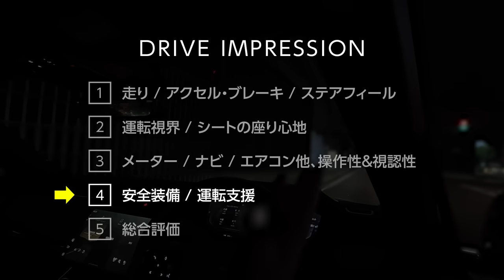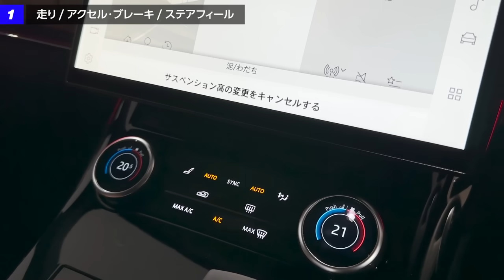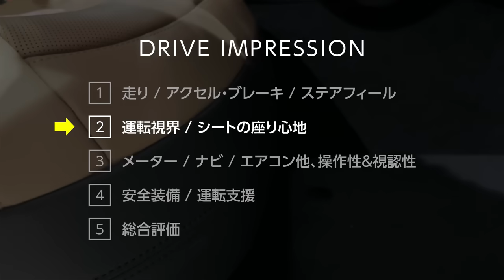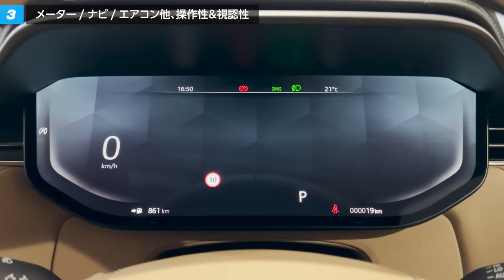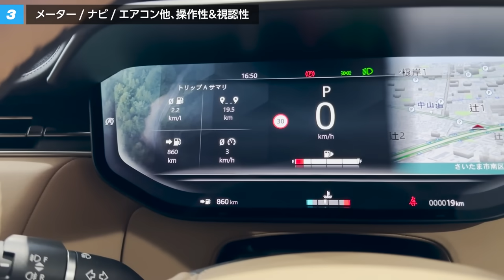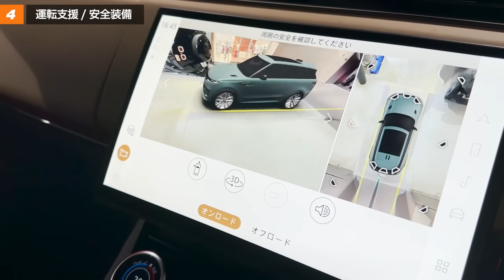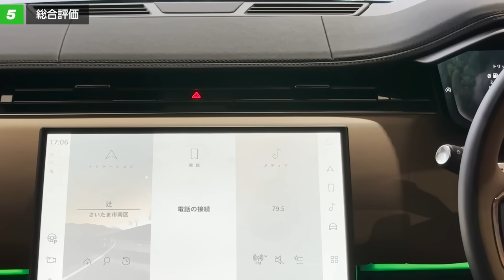【めちゃカッコいい!!!】新型レンジローバースポーツ納車!! レクサスLX超え1,500万円以上のラグジュアリーSUV納車式レポート! | LAND ROVER RANGE ROVER SPORT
契約してから1年以上を待った、フルモデルチェンジした新型レンジローバースポーツがついに納車されました！納車式のレポートをお届けします。

納車後

【ワン速方式2023年版】車買い替え必勝法！下取り･買取査定で高く売却する方法!! 高く売れる車はどれ? 車を賢く買い換える5つのフロー【ブックマーク推奨】

100GBで6,480円（今ならキャンペーンで500円OFF!!）なので、1GBわずか65円弱でチャージできます。
4000mAのバッテリー搭載しているので、車内だけじゃなく普通のポケットWi-Fiとしても使えます！

2021.04- ヤリスクロスHYBRID Z（KINTOで契約）
2021.12- ランドクルーザー300 GR-S
2022.01- アウトランダーPHEV
2022.02- LANDROVER DEFENDER X
2022.03-  N-BOX custom STYLE +BLACK
2022.03- 新型ヴォクシー HYBRID S-Z
2022.06- 新型ステップワゴンSPADA Premium Line
2022.09- 日産エクストレイル
2022.10- マツダCX-60
2022.12- クラウンクロスオーバー
2022.12- セレナ ハイウェイスターV
2023.02- ヤリスクロスGR-SPORT
2023.02- レクサスRX500h
2023.02- プリウスZ
2023.03- BMW X1
2023.03- クロストレック

ZR-V
レクサスLX600 OFF ROAD
レンジローバースポーツ
デリカミニ

作曲･編曲･演奏：沖井礼二（TWEEDEES）
ミックス：中里隆夫
MV DIRECTOR：根岸豊

00:00 遂にアノ車が納車！
03:53 レンジローバースポーツ 走りの評価
08:49 レンジローバースポーツ 運転視界/シートの座り心地
10:50 レンジローバースポーツ ナビ/メーター/その他操作系
13:52 レンジローバースポーツ 安全装備/運転支援
16:52 レンジローバースポーツ 総合評価